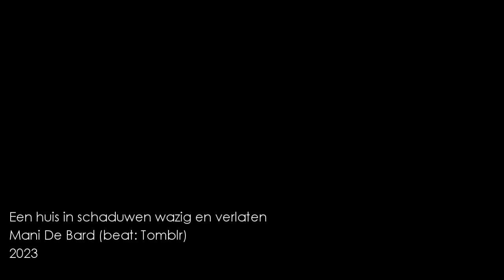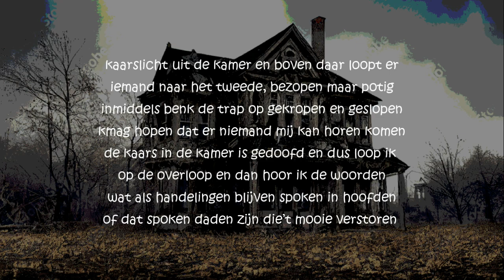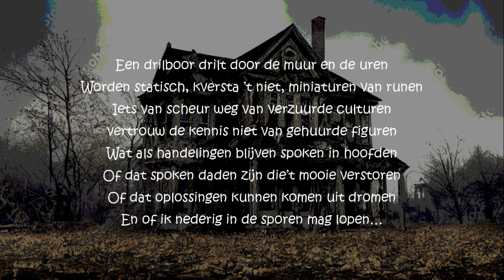Een huis in schaduwen wazig en verlaten - Mani De Bard (beat: Tomblr)